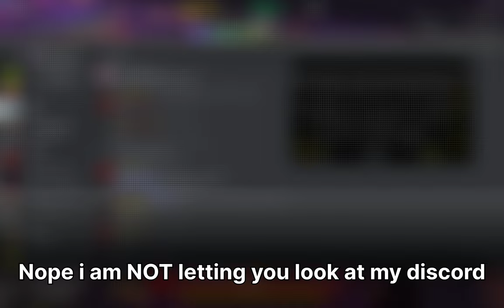Roblox Super Bomb Survival: 6.0 Intensity HARDCORE+DAMAGELESS (for the most part i guess)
My third absurd 6.0 challenge video, this one being the hardest by far.
This challenge idea was partially inspired by @JonathanTang-hw8rd . he just asked me to do hardcore but i accidentally did a damageless somehow
thats uhh about it actually